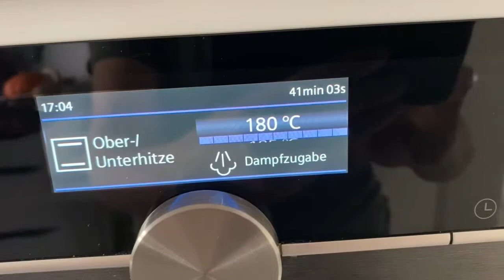📌Haşhaşlı Çörek 🇩🇪 Mohnschnecken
Tarif:🇹🇷⤵️⤵️

Malzeme:⤵️⤵️

500g Un
200ml Süt
100g Tereyağ
1 p.Kuru maya
3 y.k.Şeker (40g)
3 yumurta
250g Haşhaş ezmesi
1/2 ç.b.Sıvıyağ
1 y.k.Pudra şekeri
1 ÇimdikTuz

Zutaten:⤵️⤵️
500g Mehl
200ml Milh
100g Butter
1 p.Hefe
3 Eier
250g Mohnpaste
40g Zucker
40ml Öl
1 EL Puderzucker
Prise Salz